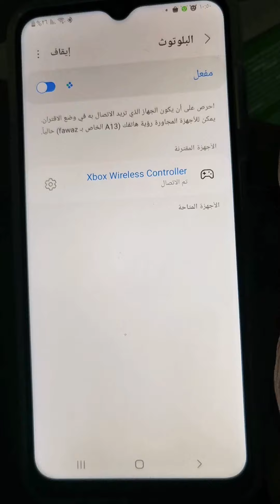فتح وتجربة يد اكس بوكس على الجوال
Xbox on mobile
Xbox hand on the phone
تجربة يد الاكس بوكس ون في الجوال
تشغيل يد الاكس بوكس على هواوي
تشغيل يد اكس بوكس على جالكسي
تشغيل اليد في الجوال
استخدام اليد في الجوال
يدك اكس بوكس للجوال
يد اكس بوكس على الجوال
Xbox on the phone